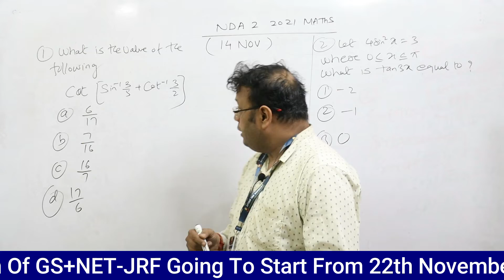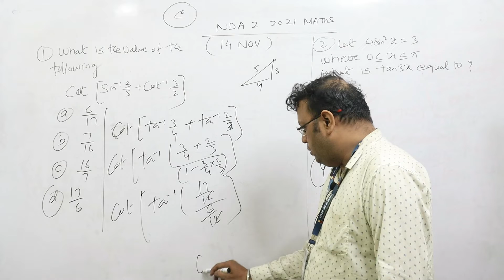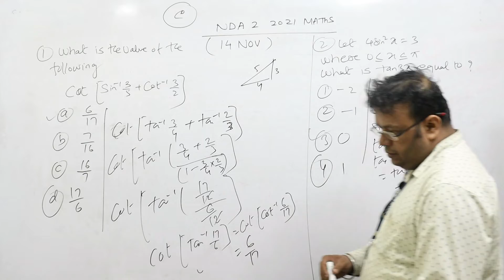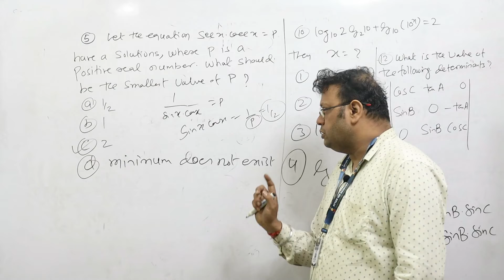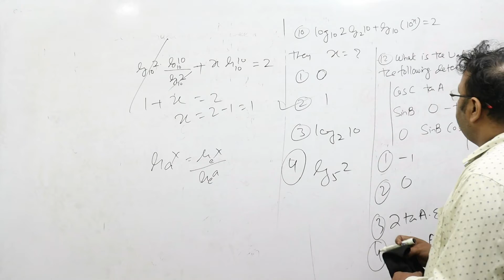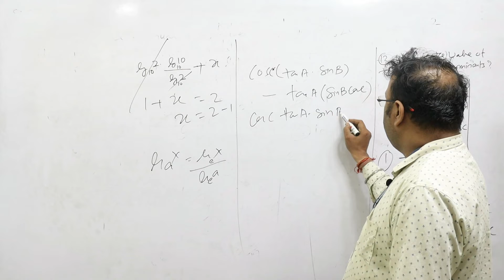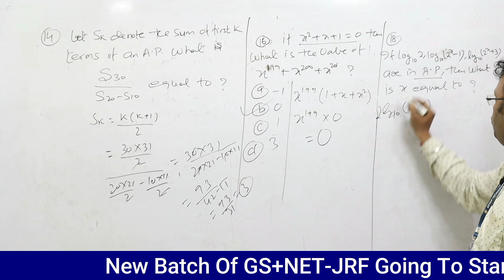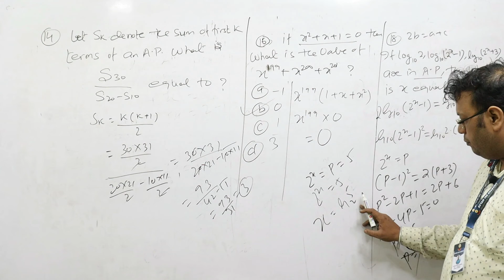NDA 2 2021 Maths paper Discussion , 14 November 2021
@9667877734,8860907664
With Regards